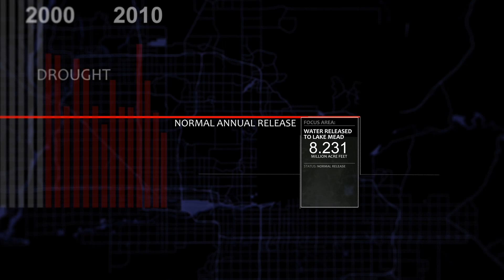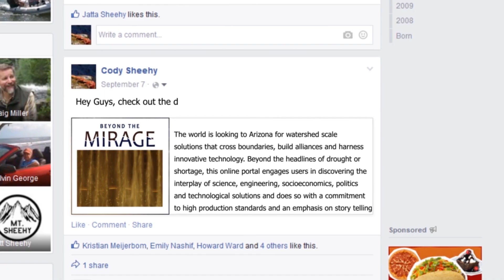01 Lake Mead is Falling Because of the "Structural Deficit"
In addition to the original overallocation of the Colorado River, the "Structural Deficit" is further compounding agreements between states that promise more water than actual exists.

Produced By
Cody Sheehy

Executive Producer
John Booth

This Project was brought to you buy
New Arizona Foundation
College of Agriculture and Life Sciences, University of Arizona
Arizona Public Media
Water Resources and Research Center

Co-Producer
Dave Bogner

Research and Writing
Cody Sheehy
Susanna Eden
Kerry Swartz
Brittany Xiu
Grant McCormick

Cinematography
Cody Sheehy
Alan Davis

Editing
Cody Sheehy
Matt Decker

Design
Craig Boeswetter
Kim Daly
Cody Sheehy

Associate Producers
Matt Decker
Alan Davis
Jatta Sheehy

Production Assistants
Jatta Sheehy
Monique Garcia
Claire Rifkin

Creative Contribution
Craig Boeswetter
Ryan Cresawn

Webdev
JD Gibbs
Craig Boeswetter

Business Administration
Kina Barton
Kevin Teres

Contracts and Fundraising/Gifts
Meg Hagyard

Additional Footage
Mike Olbinski
Philip Fortnam
Andy Quinn
Owen Bissell

Original Music
Brother, Sister, Mine - Bodhi Shrugs

Additional Music
De Wolfe, Inc

Additional Audio
FreeSound.org

Special Thanks
Arizona Republic
Mike Hawes
Sarah Porter
Morrison Institute
Arizona Forward
Michael Lacey
Hannah Lucerne - wholesum
Michael Murray
Caorl Broeder Range Wilcox News
The Nature Conservancy - Ramsy Canyon
New Arizona Foundation
Arizona Republic
UA Foundation
Carol Broeder - WilcoxRangeNews
Hannah La Luzerne - WholeSum Harvest
City of Chandler
Jim Phelps - City of Chandler
Micah - City of Chandler
Kathleen Lockridge

Photo Releases
Carina Nebula - N. Smith (University of California, Berkeley) and NOAO/AURA/NSF
Central Arizona Project
Southern Nevada Water Authority
College of Agriculture and Life Sciences
Water Resources Research Center

uzmedia
Vicky Logan